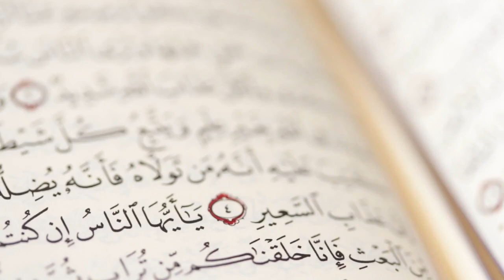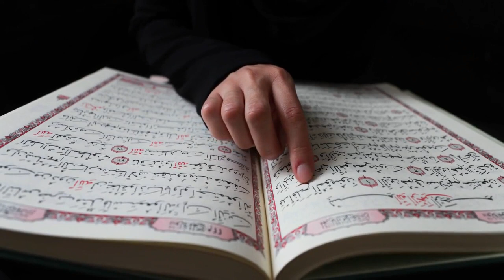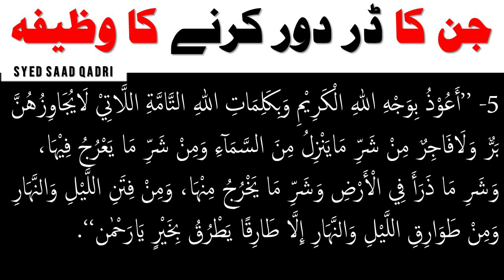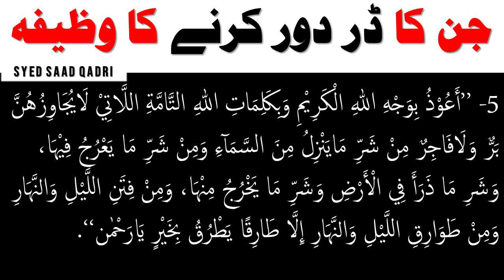Jinnat ka Dar Khauf Khatam karne ka Wazifa | Are you scared of Jinn? Read this Wazifa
Jinnat ka Dar Dour karne ka Wazifa

1- آیۃ الکرسی اور آخری تین قل ۔

2- {فَلَمَّا أَلْقَوْا قَالَ مُوسَی مَا جِئْتُمْ بِهِ السِّحْرُ إِنَّ اللَّهَ سَیُبْطِلُهُ إِنَّ اللَّهَ لَا یُصْلِحُ عَمَلَ الْمُفْسِدِینَ}

 3- أَعُوذُ بِکَلِمَاتِ اللَّهِ التَّامَّةِ، مِنْ کُلِّ شَیْطَانٍ وَهَامَّةٍ، وَمِنْ کُلِّ عَیْنٍ لاَمَّةٍ․

4-  ’’أَعُوْذُ بِوَجْهِ اللهِ الْعَظِیْمِ الَّذِيْ لَیْسَ شَيْءٌ أَعْظَمَ مِنْهُ وَبِکَلِمَاتِ اللهِ التَّامَّةِ الَّتِيْ لَایُجَاوِزُهُنَّ بَرٌّ وَلَافَاجِرٌ، وَبِأَسْمَآءِ اللهِ الْحُسْنیٰ کُلِّهَا مَاعَلِمْتُ مِنْهَا وَمَالَمْ أَعْلَمْ مِنْ شَرِّ مَا خَلَقَ وَبَرَأَ وَذَرَأَ‘‘.

5- ’’أَعُوْذُ بِوَجْهِ اللهِ الْکَرِیْمِ وَبِکَلِمَاتِ اللهِ التَّامَّةِ اللَّاتِيْ لَایُجَاوِزُهُنَّ بَرٌّ وَلَافَاجِرٌ مِنْ شَرِّ مَایَنْزِلُ مِنَ السَّمَآءِ وَمِنْ شَرِّ مَا یَعْرُجُ فِیْهَا، وَشَرِ مَا ذَرَأَ فِي الْأَرْضِ وَشَرِّ مَا یَخْرُجُ مِنْهَا، وَمِنْ فِتَنِ اللَّیْلِ وَالنَّهَارِ وَمِنْ طَوَارِقِ اللَّیْلِ وَالنَّهَارِ إِلَّا طَارِقًا یَطْرُقُ بِخَیْرٍ یَارَحْمٰن‘‘.